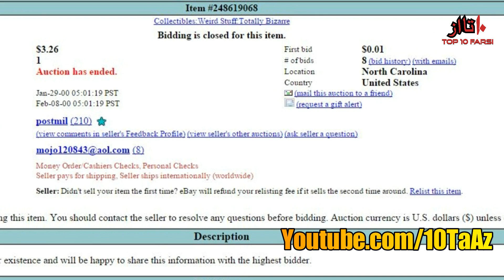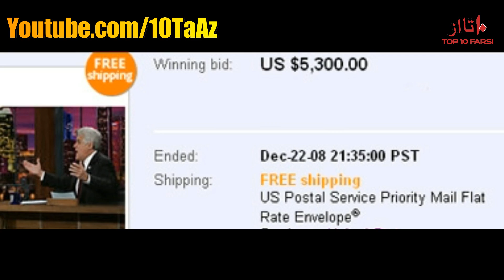۱۰ حراج غیرمعمول در eBay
ebay یکی از بزرگترین سایت های اینترنتی جهان است ولی بعضی وقت ها مردم چیزهایی در آن میفروشند که باعث  تعجب خیلی ها میشه و ما در این ویدئو با ۱۰ تا از آنها آشنا میشویم